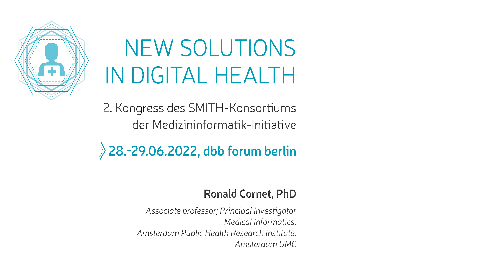SMITH-Kongress 2022: Einladung von Ronald Cornet, PhD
NEW SOLUTIONS IN DIGITAL HEALTH
2. Kongress des SMITH-Konsortiums der Medizininformatik-Initiative
28. – 29. Juni 2022, dbb forum berlin

In einem zweitägigen Kongress diskutieren Vertreter:innen des SMITH-Konsortiums gemeinsam mit Expert:innen aus Forschung, Versorgung, Medizininformatik und Wissenschaftspolitik über die Potenziale und Herausforderungen einer nachhaltigen Vernetzung zwischen Forschung und Versorgung.

Wir laden Sie herzlich zu Ronald Cornets Impulsvortrag zum Thema "Data-driven healthcare - Today’s research for tomorrow’s healthcare" am Dienstag, dem 28. Juni von 11:30 - 12:15 ein. In der anschließenden Podiumsdiskussion diskutiert er mit weiteren spannenden Gästen über die Entwicklung digitaler Medizin in Europa und in den Regionen.